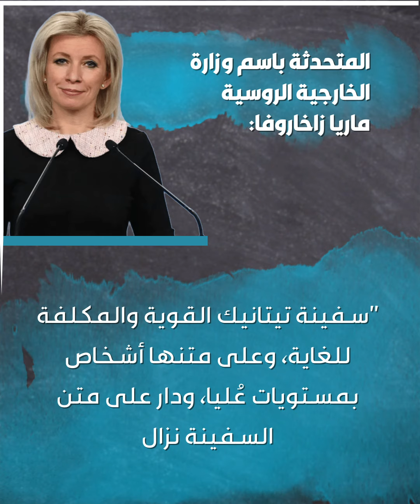ماريا_زاخاروفا تُقارن المناظرة بين المرشحَين الجمهوري دونالد_ترامب والديمقراطية كامالا_هاريس.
المتحدثة باسم وزارة الخارجية الروسية ماريا_زاخاروفا تُقارن المناظرة بين المرشحَين الجمهوري دونالد_ترامب والديمقراطية كامالا_هاريس، بالنزال الذي دار على متن سفينة "تيتانيك" قبل 15 دقيقة من الاصطدام بالجبل الجليدي..

ما رأيك بمقارنة زاخاروفا للمناظرة؟

الموسيقى: Tense
الفنان: Dream Cave